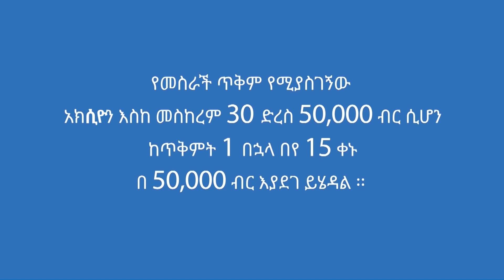ግን ለምን ? ለምን ባይነት ለመፍትሔ... : Donkey Tube Eshetu Melese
This is a social show that gives a chance to different individuals who want to share their story, Talent on media, and to request help if they are in need.
in this show, we will invite cab drivers, commercial sex workers, teachers, street kids, students, maids, and farmers, etc.
with their unique and fresh stories, we want society to understand their side of the truth.

Comedian​ Eshetu​
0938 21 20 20